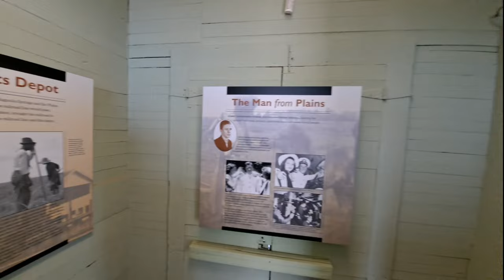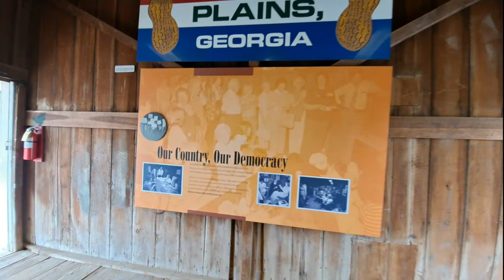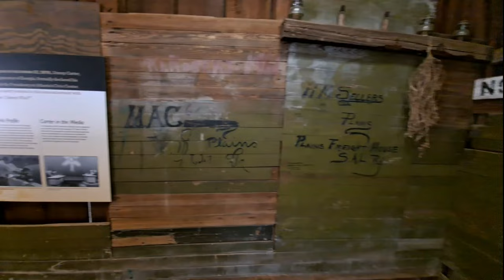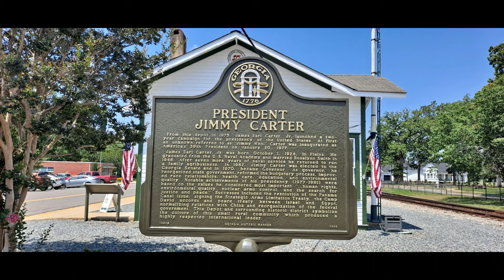Road Trip Stop in, Plains Georgia